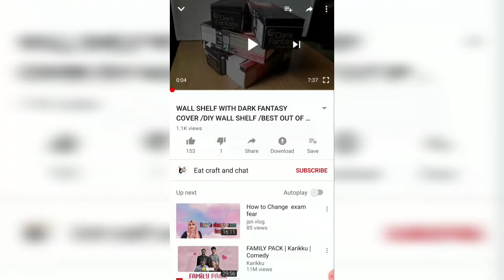EASY RESTAURANT STYLE CHICKEN NOODLES /chicken noodles malayalam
here is the recipe of easy chicken noodles... hope you will like it